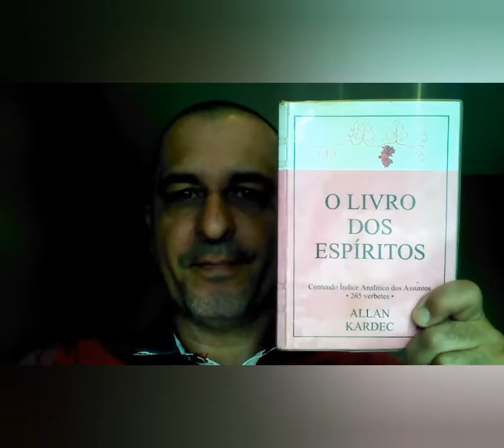O Livro dos espíritos, dia 18 de abril de 1857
TE INSCREVE NO CANAL, APERTA NO SINO DE NOTIFICAÇÕES PARA RECEBER TODOS NOSSOS NOVOS VÍDEOS, NA HORA DA PUBLICAÇÃO: Nesse vídeo eu abordo sobre o livro dos espíritos, escrito pleo médium Allan Kardec. Saiba mais nesse vídeo, e o no teu blog,

 Link do Blog agregador geral.

 Viu, é fácil seguir o blog, então não esquece de te inscrever, apertar no sininho de notificações, aqui no canal do blog, para receber em primeira mão os novos vídeos postados aqui no canal